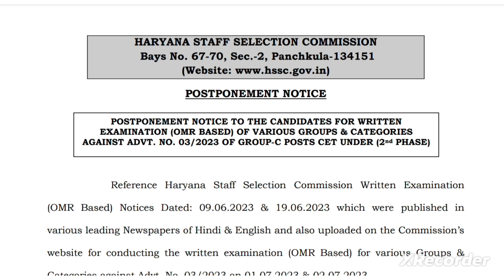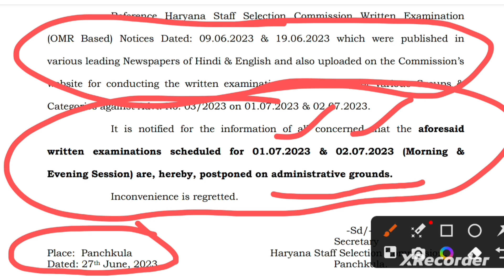HSSC CET MAINS EXAM POSTPONED ||HSSC CET GROUP C EXAM POSTPONED|| HSSC CET 1ST & 2ND JULY EXAM DELAY